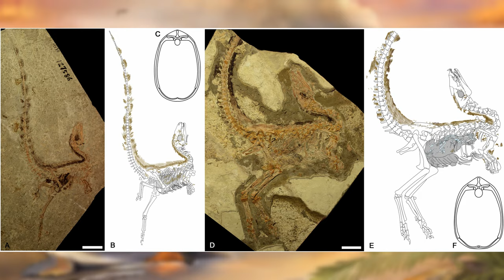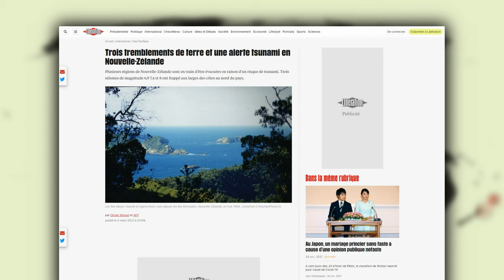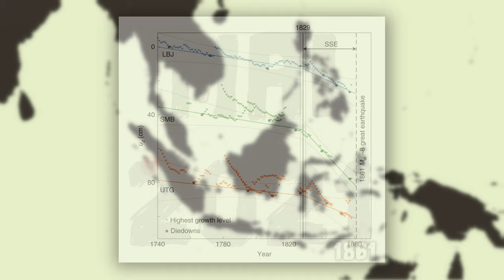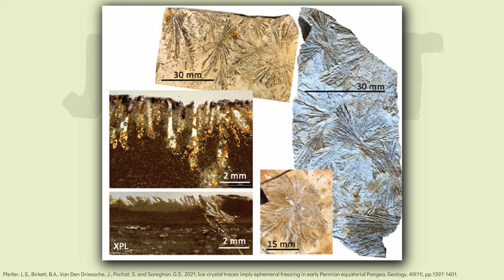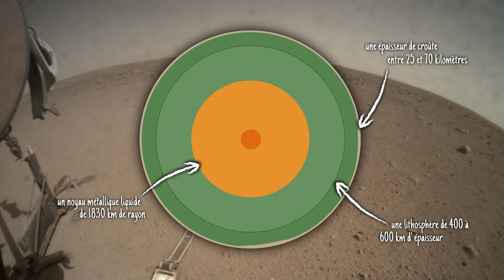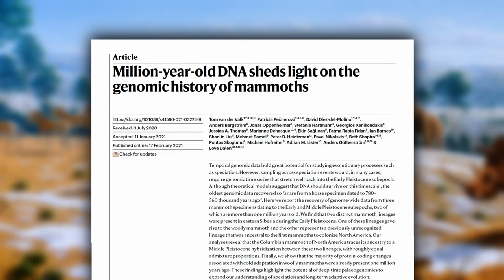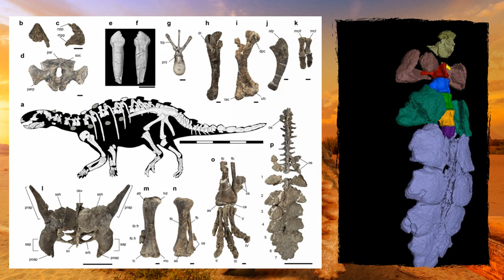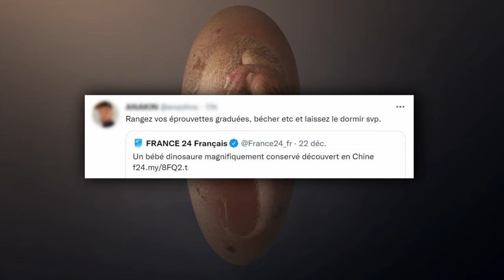Île flottante, embryon de dinosaure et boule de feu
Quelle catastrophe vous a le plus marqué ? Quelle découverte incroyable retenez-vous le plus de l’année qui vient de s’écouler ? Revenons ensemble sur l'année 2021, pour (re)découvrir quels événements nous ont le plus marqués.

Pour voir en intégralité la séance de natation au sein d’un radeau de pierres ponces :

Pour écouter le thème final (Millions of them), c'est par

Un grand merci à Neil Davies, Lida Xing, James Kirkham, Maria Tsekhmistrenko, Jakob Vinther et à l’équipe de Viewsurf pour avoir accepté de partager leurs photos et vidéos afin de réaliser cette vidéo.

Je remercie également Vincent Reneleau et Damien Olivier pour leur relecture.